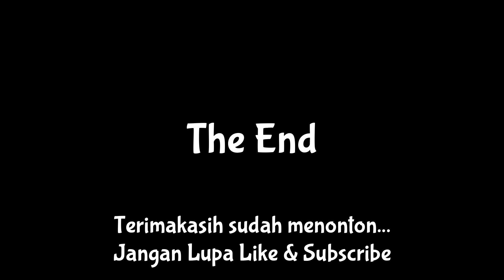MAAFIN AKU MAMAH - Episode 2 || DRAMA SAD STORY - SAKURA SCHOOL SIMULATOR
Episode 2 kali ini bakal lebih seruuuu
pokoknya bakal ada hal yang tidak terduga terjadi di Drama Sakura School sekarang.

Yang belum nonton Episode 1 nya bisa klik link dibawah ya:)

Selamat menonton ya temen temennn ❤❤❤
Kalo ada kritik dan saran boleh langsung dikolom komentar ya:)
Biar aku semakin semangat bikin drama yang lebih bagus lagi.

XOXO❤❤❤

Backsound:
1. Lazy Dally Comedy

2. Funny music _ A weird thing
Title: A weird thing
Artist : Chiro
Genre : BGM